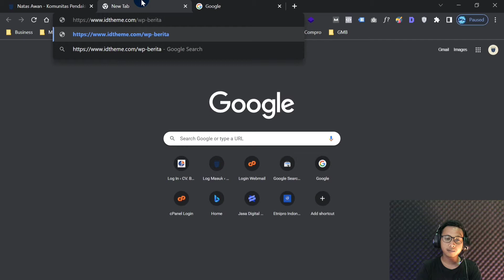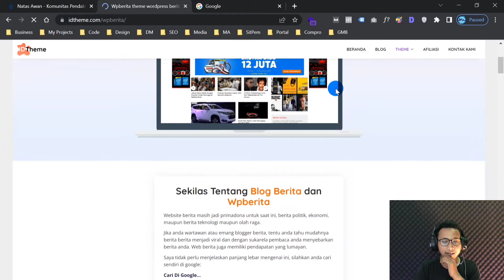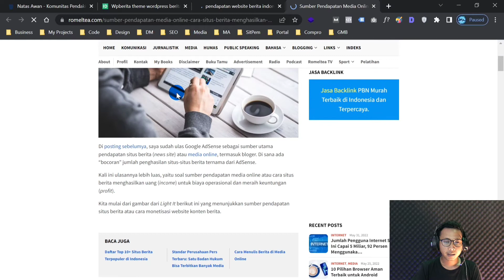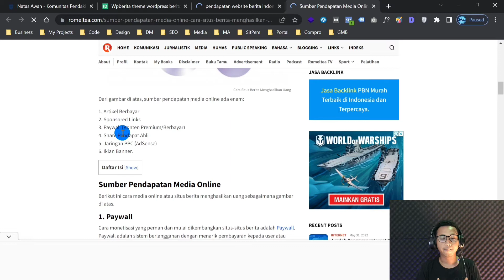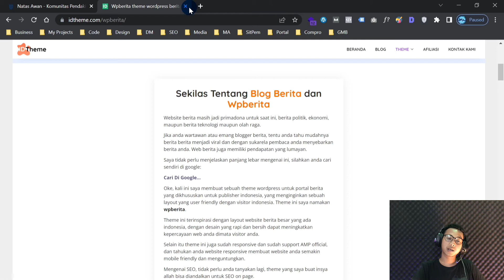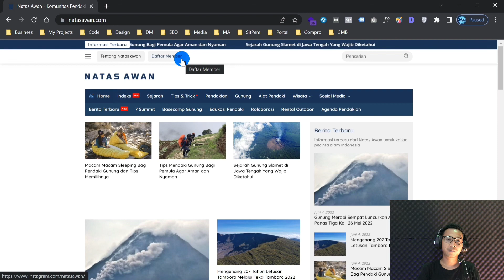#20. SUMBER PENDAPATAN WEBSITE PORTAL BERITA ONLINE TERNYATA DARI SINI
Dari mana sumber pendapatan media online? Situs berita yang sudah kita bangun harus mendapatkan penghasilan untuk bertahan dan berkembang. Berikut ini sumber pendapatan media online atau bagaimana cara media siber menghasilkan uang sekaligus bisa menjadi motivasi anda agar terus bertumbuh:

1. Artikel Berbayar
3. Paywall (Konten Premium/Berbayar)
4. Share Pendapat Ahli
5. Jaringan PPC (AdSense)
6. Iklan Banner

Dari keenam sumber tersebut, Anda bisa memilih mau fokus menghasilkan darimana saja. Pilihlah yang paling mudah terlebih dahulu dengan catatan tidak menghilangkan kualitas konten dan konsistensi posting berita up to date.

Dengan begitu, kami yakin website berita yang sudah kalian bangun akan cepat berkembang kedepannya. Semoga video ini bermanfaat.

𝐊𝐔𝐑𝐒𝐔𝐒 𝐎𝐍𝐋𝐈𝐍𝐄 𝗪𝐄𝐁𝐒𝐈𝐓𝐄 𝐏𝐎𝐑𝐓𝐀𝐋 𝐁𝐄𝐑𝐈𝐓𝐀 𝐃𝐀𝐑𝐈 𝐍𝐎𝐋 𝐒𝐀𝐌𝐏𝐀𝐈 𝐉𝐀𝐃𝐈

𝐏𝐓. 𝐄𝐭𝐧𝐢𝐜𝐨𝐝𝐞 𝐃𝐢𝐠𝐢𝐭𝐚𝐥 𝐒𝐨𝐥𝐮𝐭𝐢𝐨𝐧⁣
Partner Digital Pertumbuhan Bisnis Anda!
𝗕𝗮𝗻𝘁𝘂𝗮𝗻 𝗟𝗮𝘆𝗮𝗻𝗮𝗻 𝗘𝘁𝗻𝗶𝗰𝗼𝗱𝗲 𝗔𝗴𝗲𝗻𝗰𝘆:
✅ 𝐓𝐞𝐥𝐩/𝗪𝐚: 𝟎𝟖𝟐𝟐 𝟑𝟑𝟑𝟑 𝟏𝟐𝟒𝟓⁣ (𝐀𝐝𝐦𝐢𝐧 𝐄𝐭𝐧𝐢𝐜𝐨𝐝𝐞 𝐀𝐠𝐞𝐧𝐜𝐲)